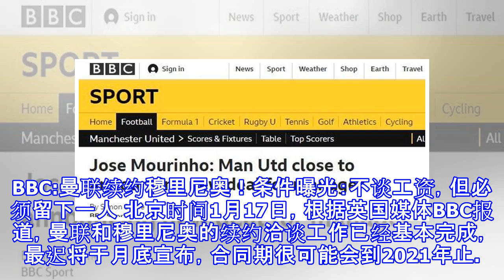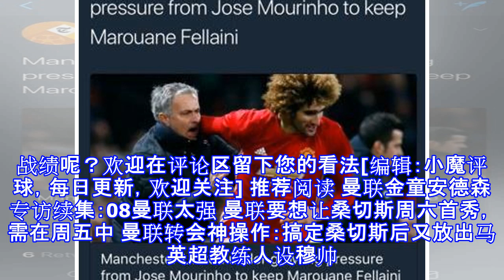Bbc:曼联续约穆里尼奥！条件曝光：不谈工资，但必须留下一人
BBC:曼联续约穆里尼奥！条件曝光：不谈工资，但必须留下一人 北京时间1月17日，根据英国媒体BBC报道，曼联和穆里尼奥的续约洽谈工作已经基本完成，最迟将于月底宣布，合同期很可能会到2021年止。此前在曼联遭受3连平时曾传出穆里尼奥遭遇下课危机的消息，但是随后曼联迅速调整了状态迎来了一波3连胜，而穆里尼奥的能力也得到了高层的认可。BBC报道但是虽说曼联对穆里尼奥的疑虑打消了，放心对他续约，但据《Telegrapg Football》报道，穆里尼奥却对续约提出了附加条件：必须留下一人，否则免谈。那么穆里尼奥一定要求留下的人是谁呢？这个人就是队中效率最高的射手王--费莱尼，穆帅需要留下的人居然是他...